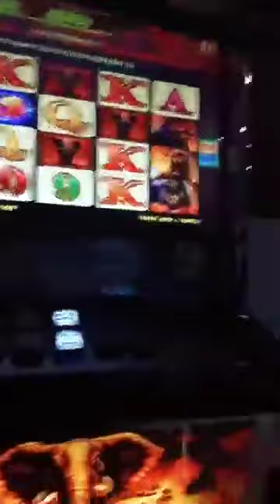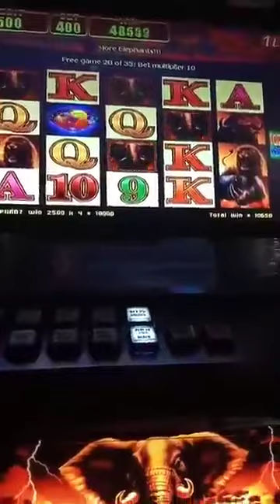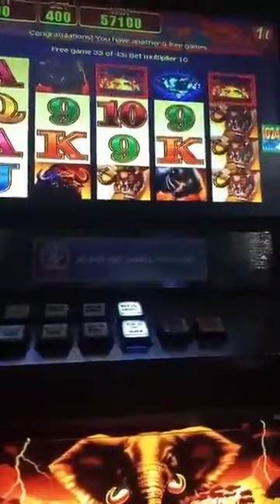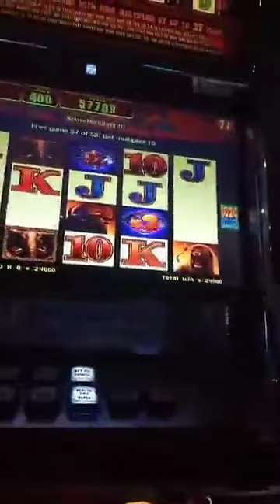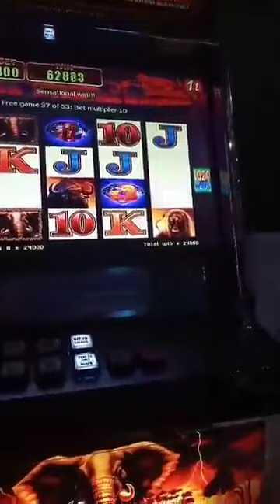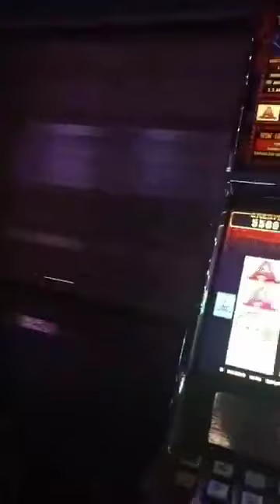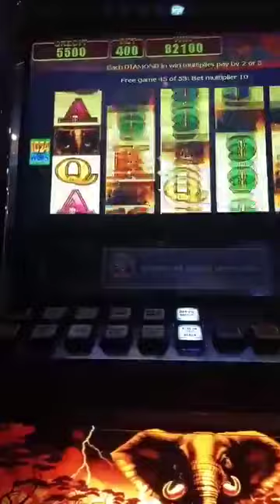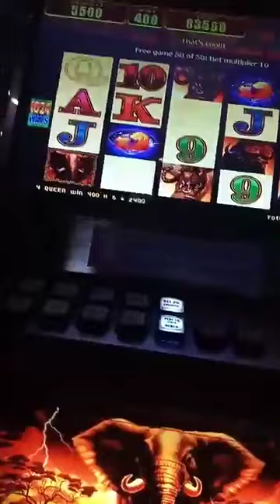Elephant Masin 400 Bet